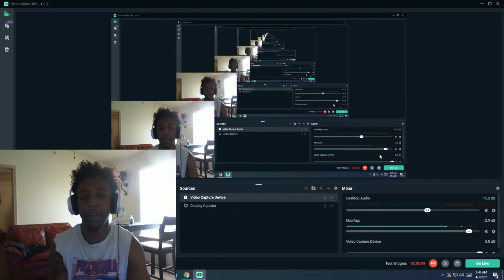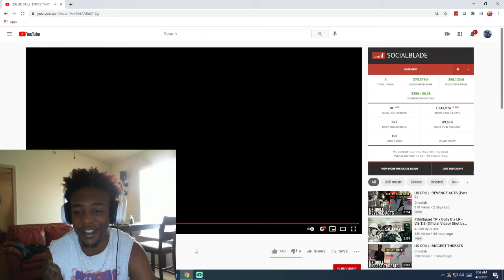AMERICAN REACTS TO UK DRILL (PART 28) - UK DRILL: LYRICS THAT WENT TOO FAR (Part 9)